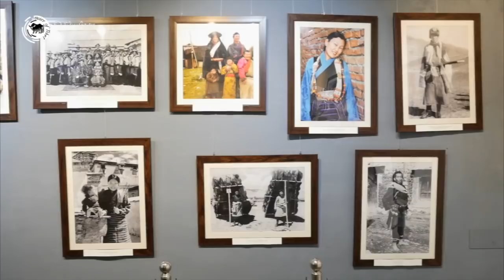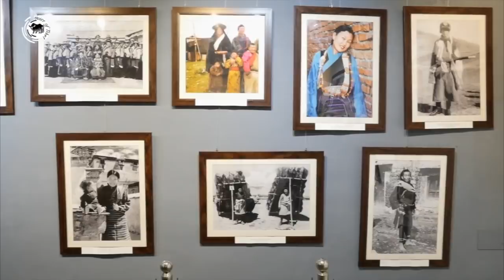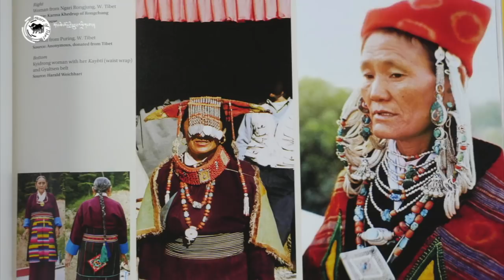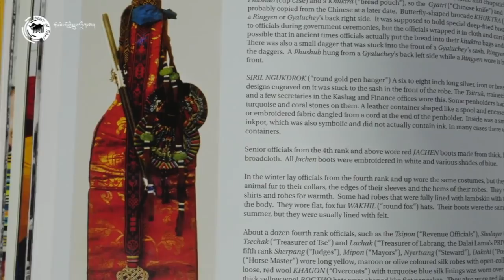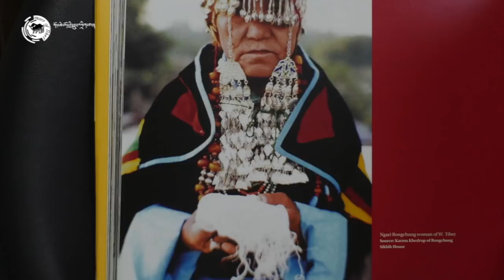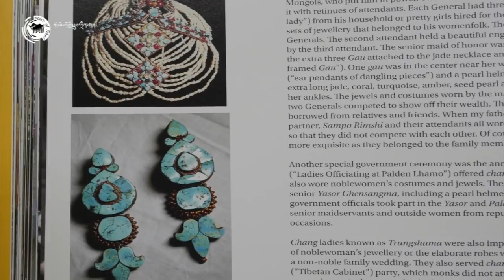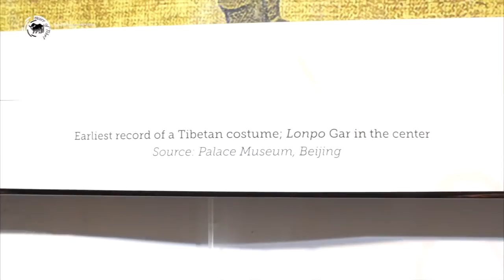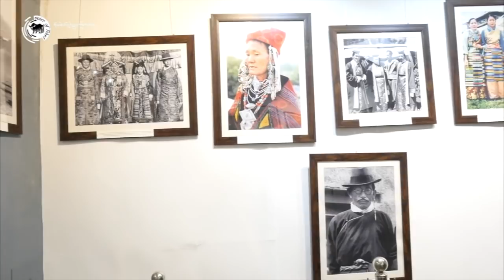Costumes and Jewellery of Tibet by Namgyal L. Takla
ཕྱི་ཟླ་ ༧ ཚེས་ ༡༡ ཉིན་བོད་མིའི་སྒྲིག་འཛུགས་ཀྱི་འཆར་འགོད་དྲུང་ཆེ་ཟུར་པ་སྟག་ལྷ་རྣམ་རྒྱལ་ལྷ་མོ་ལགས་ཀྱིས་ལྗགས་རྩོམ་གནང་བ་དང་ཕྱི་དྲིལ་འགྲེམས་སྟོན་ཚན་པས་དཔར་སྐྲུན་ཞུས་པའི་ Costumes and Jewellery of Tibet འམ་བོད་ཀྱི་ཆས་གོས་དང་རྒྱན་ཆ་ཞེས་པའི་དབྱིན་ཡིག་ཕྱག་དེབ་དབུ་འབྱེད།